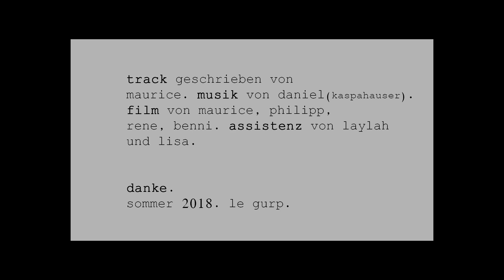Maurice - Salziger Sand (prod. Kaspa Hauser) [OFFICIAL VIDEO]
Maurice - Salziger Sand

prod. ▸ kaspa hauser
mix | master ▸ producedbylee
video ▸ maurice, philipp, rene, maysterwerke